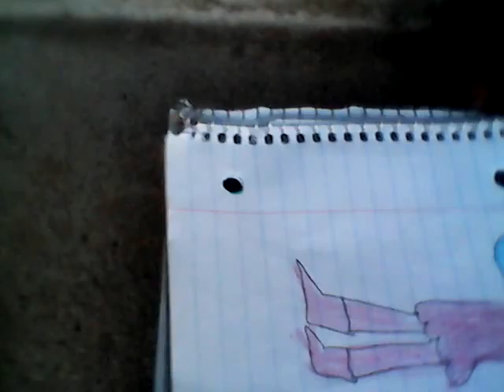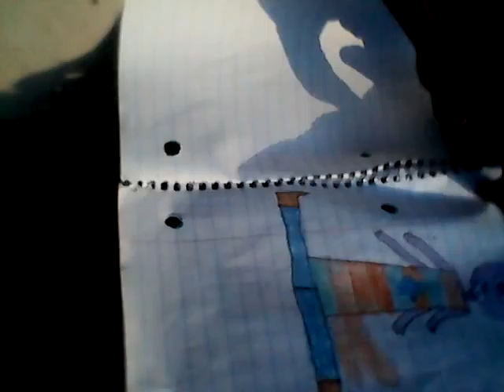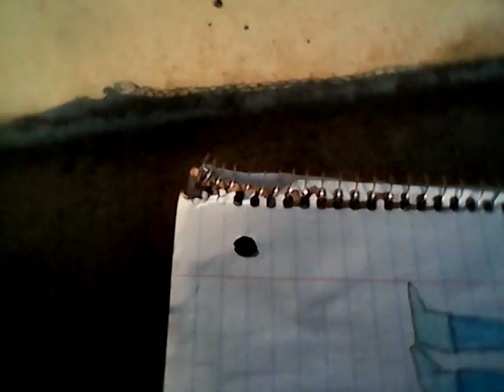Fan fusion #8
Cool dog👓👓👓🐕🐕🐕